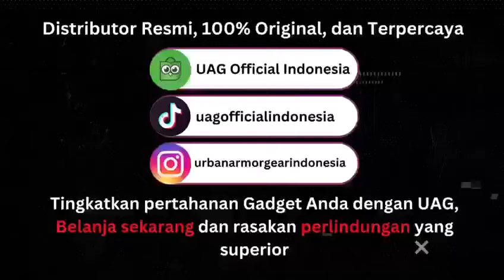Uag Official Indonesia l Official Store l Authorized Distributor l 100 % Original l Jakarta Barat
Kami dengan bangga mempersembahkan beragam produk premium kami yang dirancang untuk melindungi perangkat teknologi Anda dengan gaya dan keandalan. URBAN ARMOR GEAR (UAG) adalah merek yang terkenal di seluruh dunia sebagai penyedia aksesori pelindung terkemuka untuk perangkat elektronik, seperti smartphone, tablet, smartwatch, laptop, dan banyak lagi. Kunjungi toko online melalui website atau platform e-commerce resmi kami.

Terima kasih telah memilih Official Store URBAN ARMOR GEAR Indonesia sebagai destinasi perlindungan teknologi Anda. Kami senang dapat melayani Anda! 🛡️📱💼
Cek Selengkapnya, klik link dibawah ini !!!